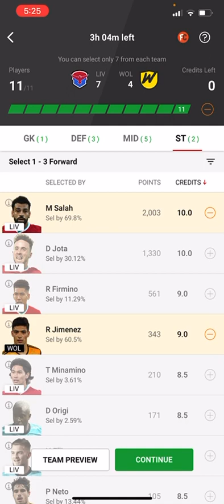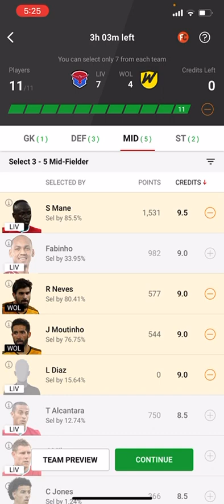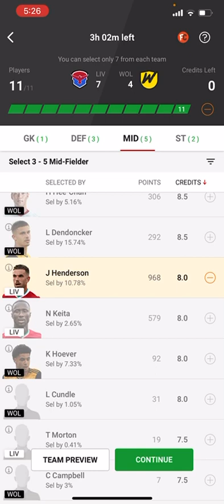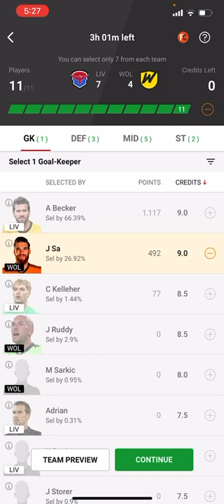LIV Vs WOL Dream11 Team | Fantasy Football Tips | Liverpool vs Wolverhampton Wanderers | EPL